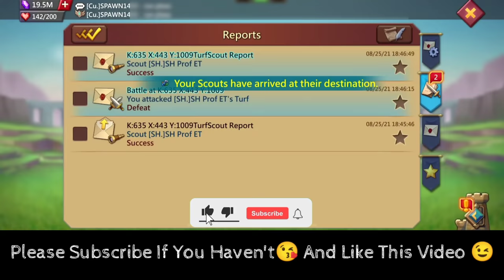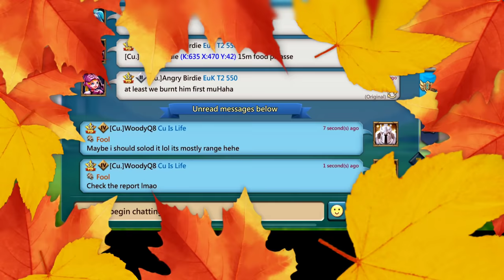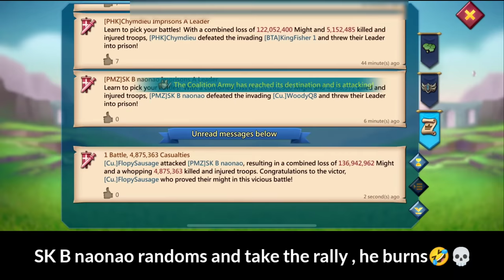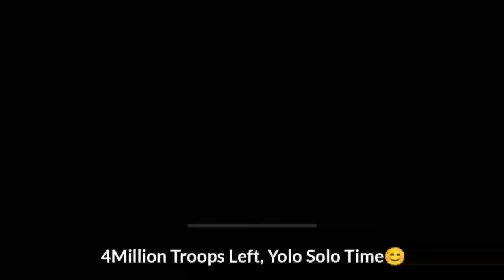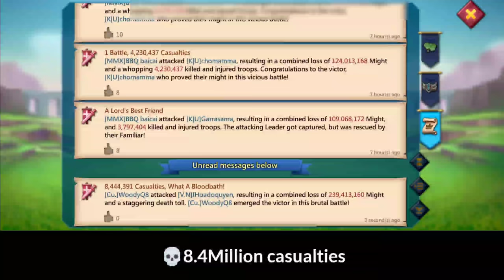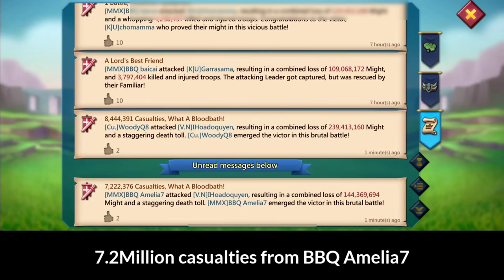WOODYQ8 MAKING YOUR TROOPS DISAPPEAR! - 700MILLION MIGHT ZEROED WITH SOLOS! - FT Cu. - Lords Mobile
BURNING HUGE ACCOUNTS ON THE FIRST RALLY.  ZEROING A 700MILLION MIGHT ACCOUNT WITH YOLO SOLOS
COME CHECK OUT WOODY MAKING TROOPS DISAPPEAR fT Cu.

MUSIC
MATAFAKA NCS

3) Install HMS security if prompted for AppGallery to run
4) Register a Huawei ID account
5) If you need any helps or want to join the VIP club, contact AppGallery Team via discord